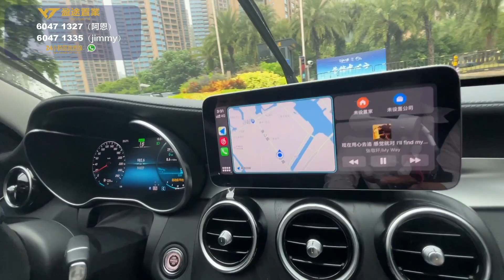香海大橋正式通車啦❗️❗️❗️2022年11月6日連接珠海東西兩區的重要橋樑香海大橋正式通車 從市區出發12分鐘直達斗門湖心路 縮短接近20分鐘車程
香港盈途置業門店：荃灣南豐中心7樓732室
24小時服務熱線：
1.咨詢大灣區樓盤
2.銀行按揭服務
3.免費專車接送
4.專人帶領辦手續至出房產證
5.免費驗樓服務
6.實惠裝修服務
7.咨詢：居住證、港澳駕照換內地駕照、小孩入學、購買社保
8.出租管家貼身服務：協助業主管理租務日常遇到的困難、也可以委托出租。
9.終身售後服